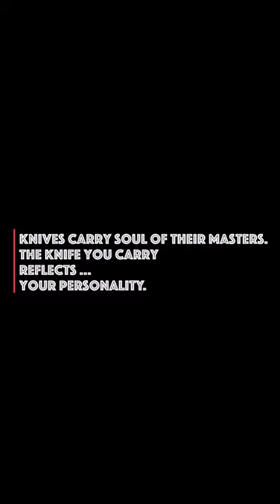Equus Caballus Survival Fixed Blade Knife